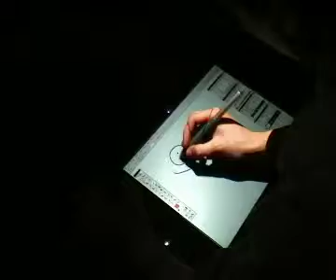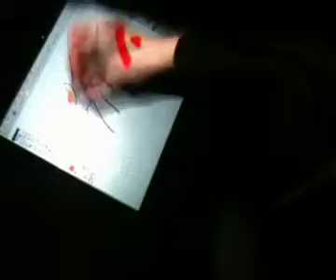DIY Wacom Screen Tablet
InteractiveScreenDemo_LoH264.mov